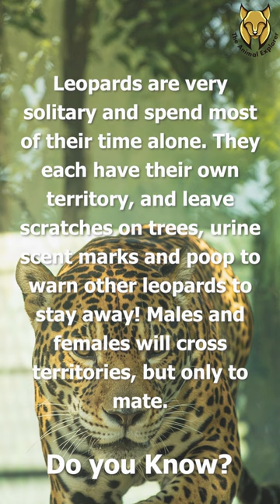4 Surprising Facts About Leopards You Never Knew | The Animal Explorer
4 Surprising Facts About Leopards You Never Knew | The Animal Explorer

Discover the fascinating world of leopards with The Animal Explorer! Did you know that these big cats can run up to 58km/h and leap 6m through the air? They're also solitary creatures that leave their mark on trees, urine scent marks and poop to warn other leopards to stay away. Join us as we explore more interesting facts about leopards, including their range from Sub-Saharan Africa to India and China, and the different colors they come in, from light-colored rosettes to black fur.

The voiceovers used in our videos have been generated using AI voice technology. While every effort has been made to ensure that the voiceovers are clear and accurate, there may be occasional errors or inaccuracies in pronunciation.

The facts presented in our videos have been collected from a variety of sources, including but not limited to, the internet and books. We have made every effort to ensure that the information presented is accurate and up-to-date, but we cannot guarantee the correctness or completeness of the facts shared.

We do not claim ownership of any of the stock footage used in our videos, and we are not responsible for any copyright infringement issues that may arise as a result of using such footage.

Viewers are encouraged to conduct their research and consult with experts before relying on any information presented in our videos. The opinions expressed in our videos are solely those of the presenter, and they do not necessarily reflect the views of any other individual or organization.